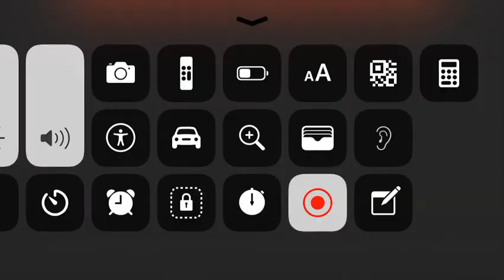TV - PG Bumper | Cartoon Network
I Think Have Seen This One But Idk If I Saw It On TV Or Not!